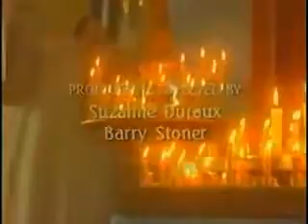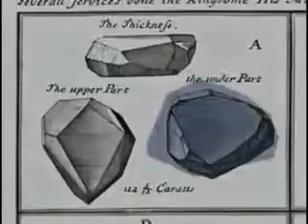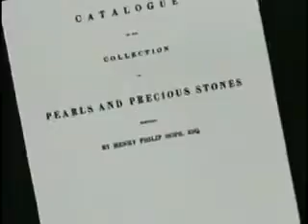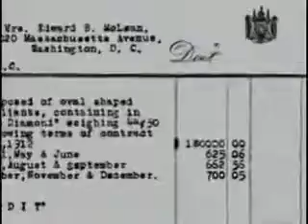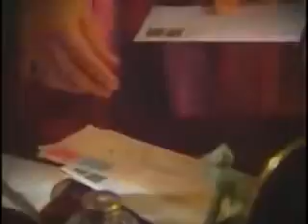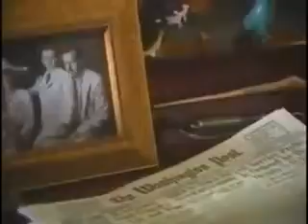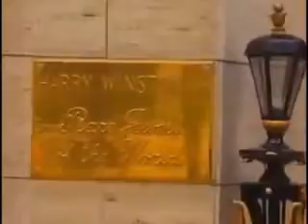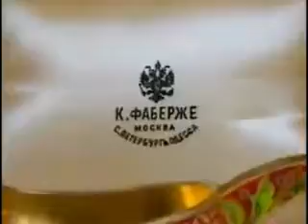The world's treasurable Jewels The Hope Diamond and the Faberge Eggs